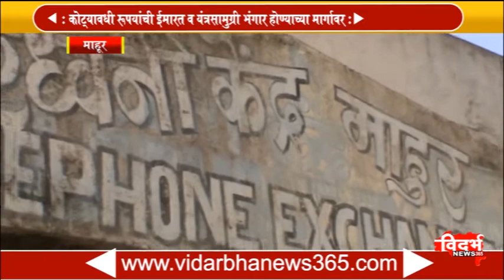दूरध्वनी केंद्र माहुर येथे रात्रि तर सोडाच मात्र येथे दिवसांच खेळ चाले